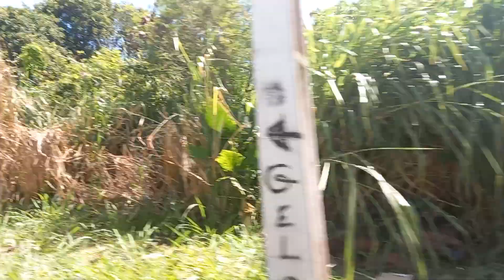ESTRADAS DO RIO DE JANEIRO DE CABO FRIO PARA A PRAIA DAS CONCHAS DE UBER @TUTELO FÁBRICA DO SERRALHE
ESTRADAS DO RIO DE JANEIRO DE CABO FRIO PARA A PRAIA DAS CONCHAS DE UBER EM 05/02/2023 @TUTELO FÁBRICA DO SERRALHEIRO